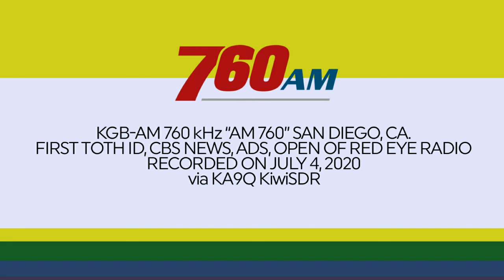SDR Airchecks: KFMB to KGB-AM San Diego, CA. “AM 760” - July 4, 2020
Hello YouTubers from around the world,

The Switching the Call letters from 760 KFMB into 760 KGB-AM in San Diego, CA. during Red Eye Radio from Westwood One Radio.

This airchecks of AM 760 (KFMB to KGB-AM) was been recorded on July 4, 2020 at 11:55pm & 12:55am (2:55 pm - 3:55pm Philippine Standard Time) via KA9Q KiwiSDR.

Stay Safe at Home, and Be Healthy!
Let's Fight This Virus!

and Thank You for supporting my channel.

Attention: for all Internet parasites and hoaxers...
Or Else, You will Pay for my Videos (except for the Professional)